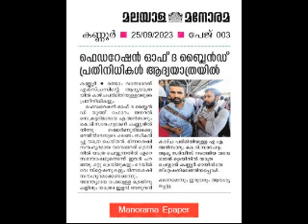രണ്ടാം വന്ദേ ഭാരതിന്റെ ഉദ്ഘാടനയാത്രയിൽ കാഴ്ച്ചാപരിമിതരുടെ പ്രതിനിധികളും